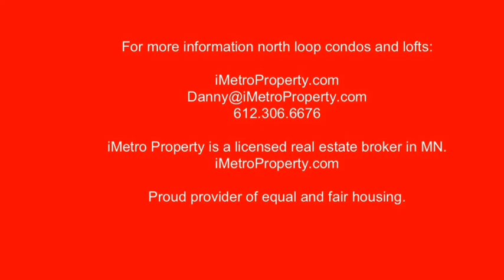Where Have All The Condos Gone? Minneapolis | North Loop Condos and Lofts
First the cowboys, now the condos. Where have all the North Loop Condos and Lofts gone?

iMetro Property is a licensed real estate broker in MN and a proud provider of equal and fair housing.